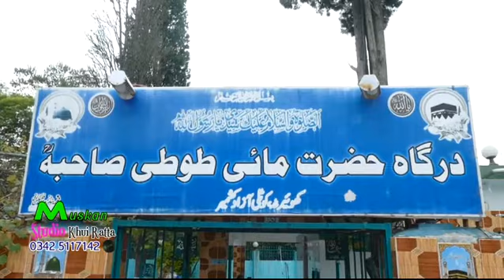Saqib Wedding. Highlights.Muskan 4k movie khuiratta. Wedding Highligts Deri Sabzadiayaan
Shoot by Muskan Movie Khuiratta
Kotli Khuiratta
Kashmir